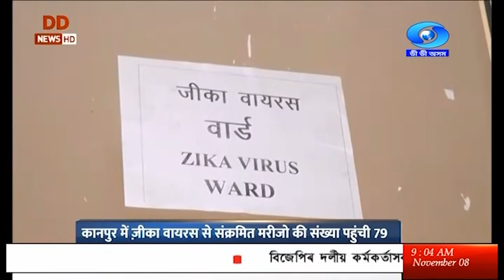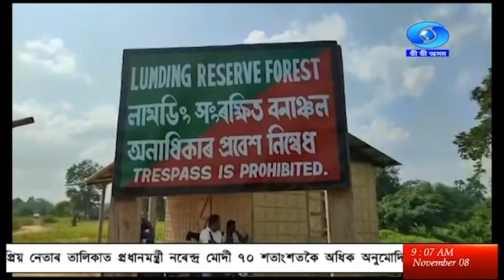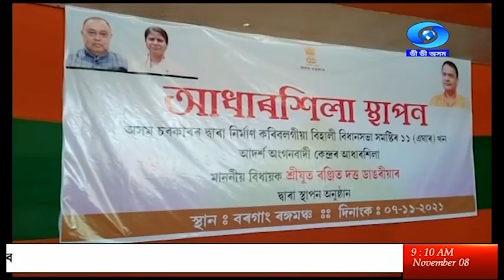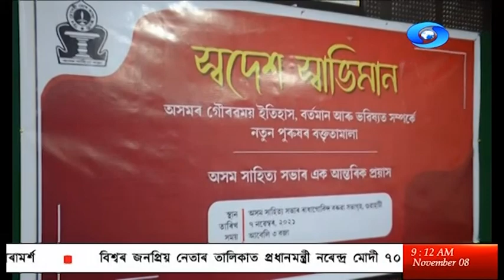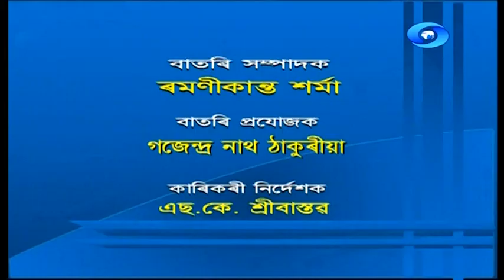8th NOVEMBER MORNING BATORI